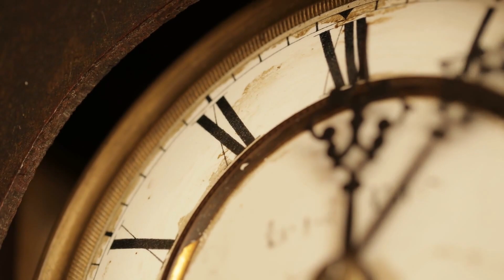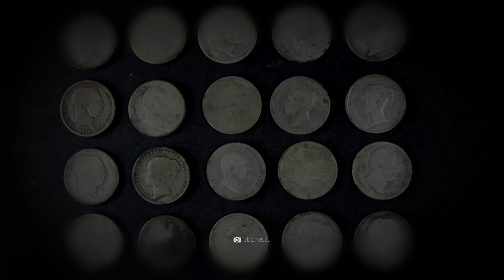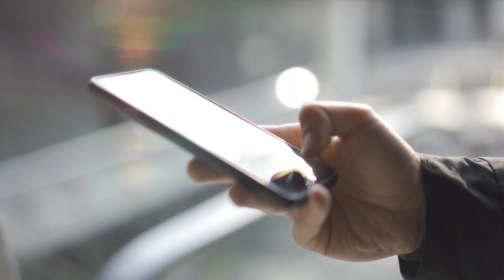Antike Funde, die Wissenschaftler ins Staunen versetzten!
Was dich im Video erwartet:
Heute öffnen wir gemeinsam mit euch das Tor zur Vergangenheit! Dazu blicken wir auf einige überwältigende Entdeckungen, die uns tiefer denn je in die Lebenswirklichkeit unserer Vorfahren eintauchen lassen. Habt ihr eine Idee, warum in der Barockzeit der Handel mit Toten boomte? Oder was uns die Entdeckung eines Schatzes über den Werdegang eines Verbrechers verrät? Schreibt uns eure Gedanken dazu gerne unten in die Kommentare und schaut, ob ihr richtig lagt! Ihr habt auch schon auf den Abo-Button gedrückt und die Glocke geläutet? Dann kann’s ja losgehen: Hier sind 10 archäologische Entdeckungen, die selbst die erfahrensten Forscher erstaunen!